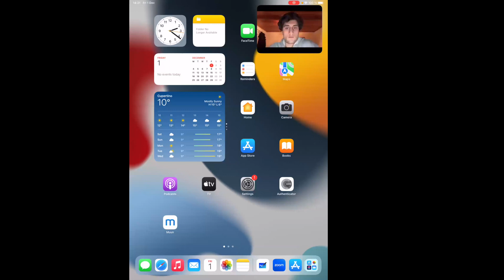Starting to study Binius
In this video, we talk about Binius and discuss it with lots of maths.